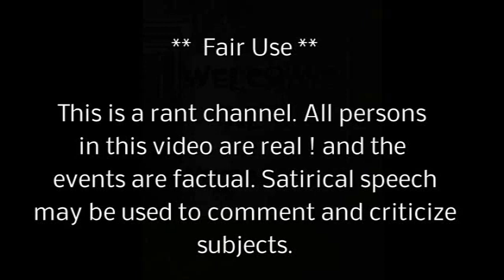Rant Lee Chatfield says Sex not Rape with Sister-in-Law occurred.!!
Al's Backwards news ...news ...satire I do not know which sister in law and I do not care ! Does the bible say you can sex with kids and family members spouses .. leechatfield sexabuse support freedom of truth and thought.Please donate